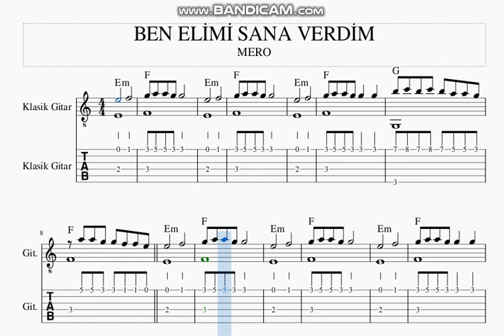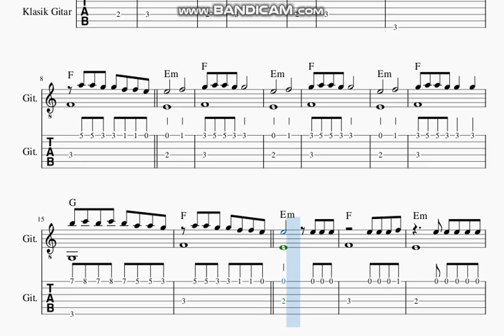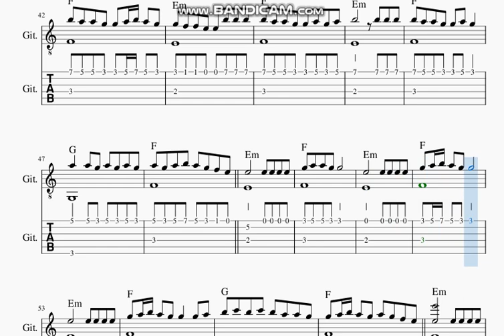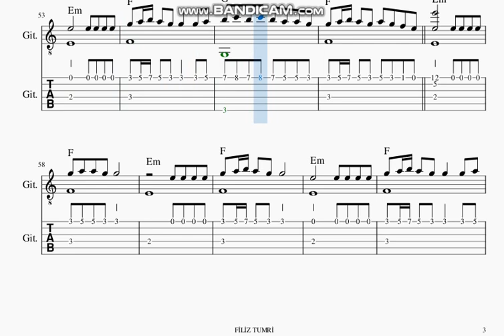BEN ELİMİ SANA VERDİM -MERO- GİTAR TAB AKOR NOTA